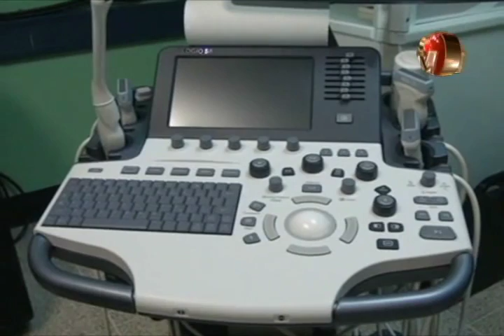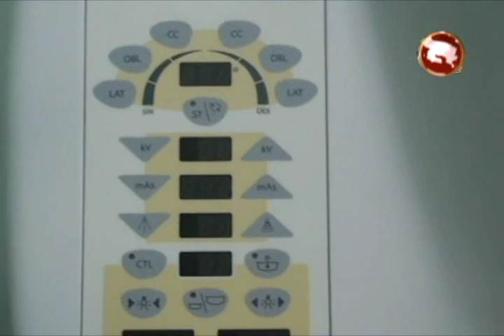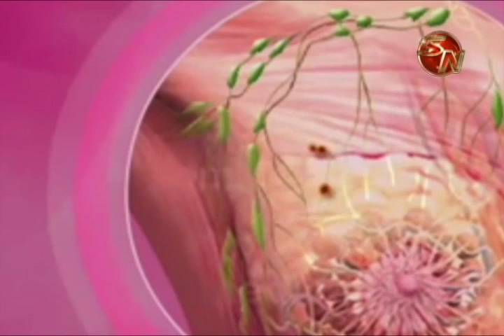Una buena alimentación puede ser clave para que no sufra cáncer de mama